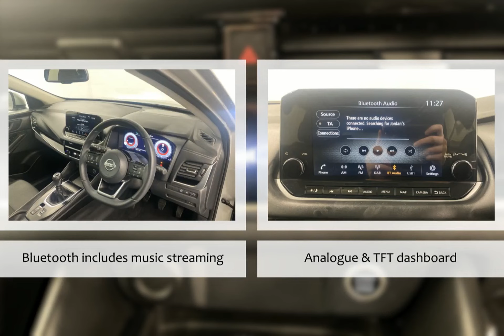For sale 2022 NISSAN QASHQAI DIG-T N-CONNECTA MANUAL HYBRID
For sale OW22BGY a 2022 NISSAN QASHQAI DIG-T N-CONNECTA MANUAL HYBRID with 17065 miles for only £21990. Don't miss out on your next used car come down and test drive it today!